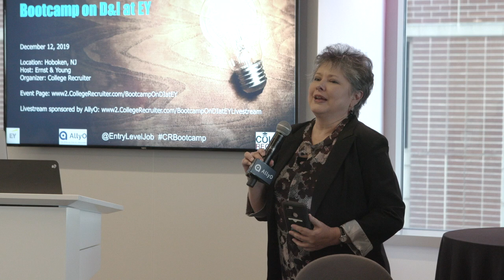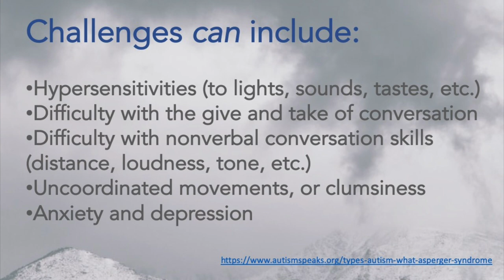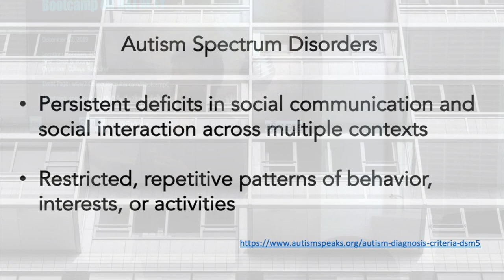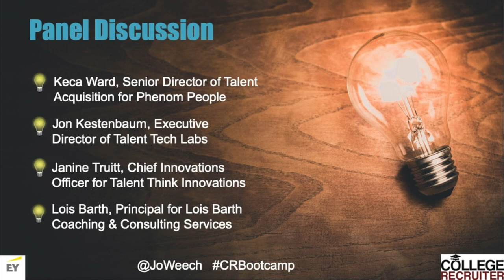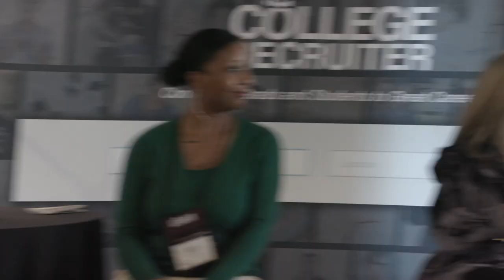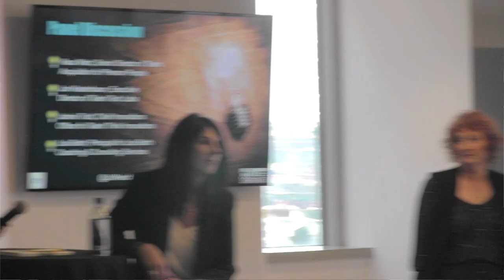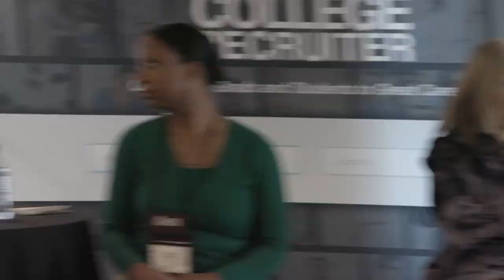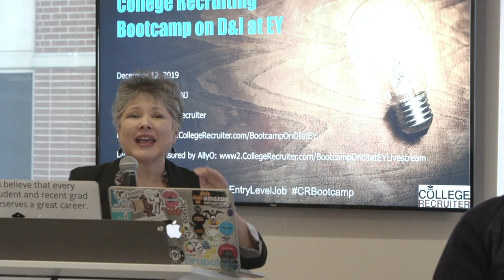How to recruit employees with Aspergers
Video recorded at the College Recruiting Bootcamp on D&I at EY, the 17th employer user conference organized by College Recruiter.

Presenter: Jo Weech, President & CEO of Exemplary Consultants

Panelists:

Keca Ward, Senior Director of Talent Acquisition for Phenom People;

Jon Kestenbaum, Executive Director of Talent Tech Labs;

Janine Truitt, Member of College Recruiter's content expert board and Chief Innovations Officer for Talent Think Innovations; and

Lois Barth, Principal and Human Development Expert for Lois Barth Coaching & Consulting Services